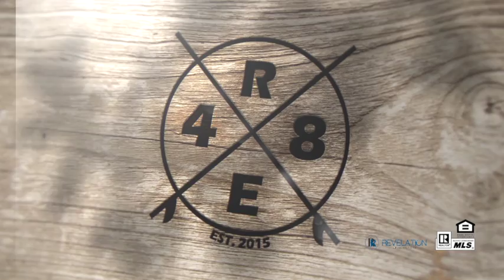Mansion Real Estate Video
This video is a look into a beautiful home in Gilbert Arizona and captures some of the restaurants in downtown Gilbert.